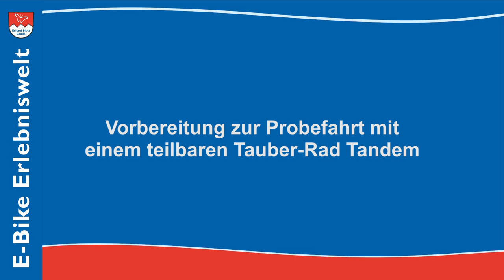E-Tandem teilbar Probefahrt | E-Bike Erlebniswelt Erhard Mott Lauda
Tandem fahren ist wie tanzen: einer führt, der andere passt sich an. Für viele die beste Möglichkeit, miteinander Fahrrad zu fahren! Zum einen wenn einer von beiden unsicher ist oder ein Handicap hat, zum anderen weil es Spaß macht wie z.B. Motorrad-Fahren.
Das Tauber-Rad E-Tandem teilbar ist für die meisten Personen geeignet: es lässt sich an nahezu alle Körpergrößen anpassen, ist leistungsstark und vor allem: TEILBAR!
Kommen Sie zu einer Probefahrt in die E-Bike Erlebniswelt Erhard Mott in Lauda - Sie werden von dem teilbaren Tauber-Rad E-Tandem begeistert sein!

E-Bike Erlebniswelt
Erhard Mott | MVB GmbH
Rathausstraße 3-7
D-97922 Lauda-Königshofen